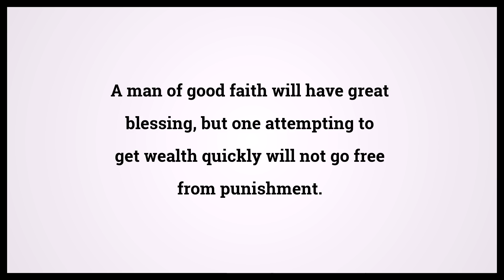Holy Bible Proverbs 28:20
Video shows Holy Bible Proverbs Chapter 28 Verse 20: A man of good faith will have great blessing, but one attempting to get wealth quickly will not go free from punishment. Powered by MaryTTS. Text taken from Bible in Basic Edition. Bible Proverbs 28:20